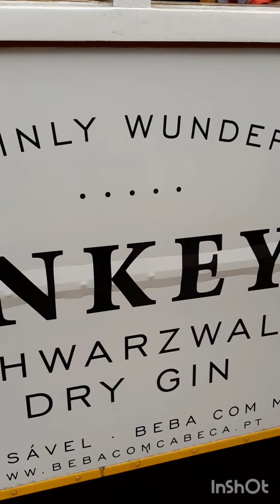Cemitério dos Prazeres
Friedhof der Freuden.
Beeindruckend,  da die meisten Familiengräber kleine bis große Steinhäuser sind  in denen oft sichtbar die Särge auf Marmorbänken übereinander liegen.
Viele Berühmtheiten aus Portugal und der Welt sind hier begraben, aber auch junge Leute, Babys und Menschen, bei denen man den Betufsstand erkennt.